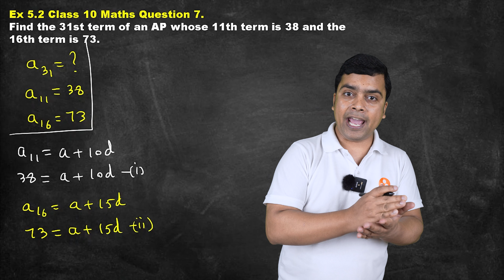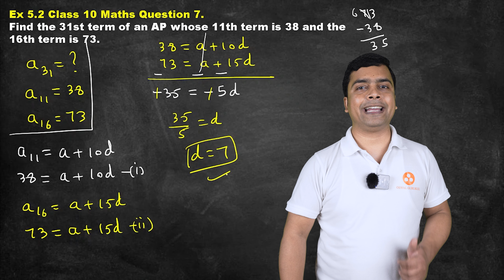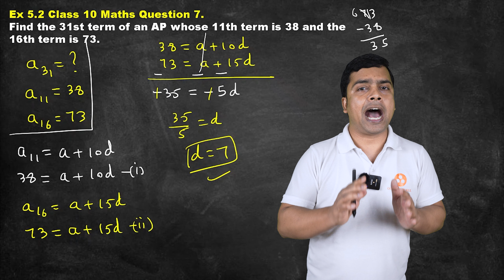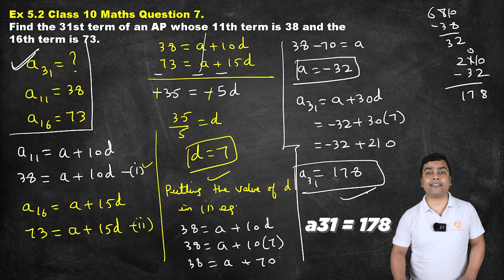Arithmetic Progressions Ex 5.2 Q7 | CBSE Class 10 Maths Chapter 5 | NCERT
In this session, Imran Sir will be covering the concepts, Formulas of Arithmetic Progressions Class 10 Maths Chapter 5, Problem Solving of Ex 5.2 Q7 with Easy, Simple Steps.

✔️ Class: 10th
✔️ Subject: Mathematics
✔️ Chapter: Arithmetic Progressions  (Chapter 5)
 ✔️ Topic Name: Arithmetic Progressions Ex 5.2 Q7
 📌  Topics Covered in this Video (By Imran Sir): Class 10 Maths Ex 5.2 Q7